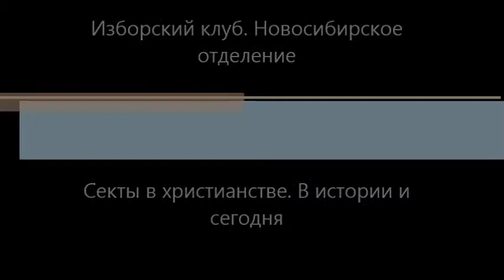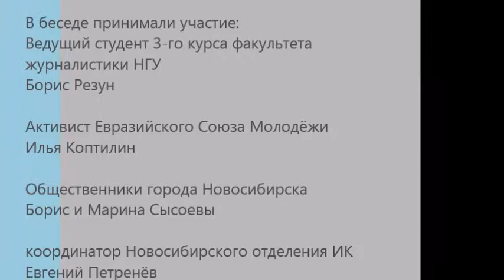Секты в Христианстве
В беседе участники пытаются разобраться что такое секты в Христианском мире